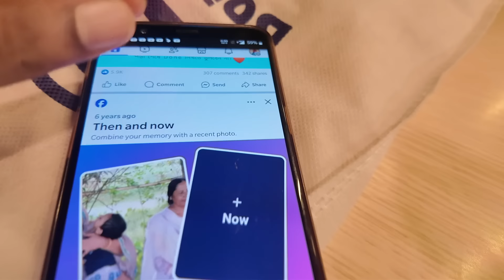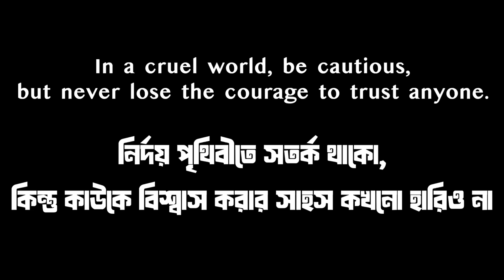প্রথমবার এমন কিছু ঘটলো! প্রতারণার শিকার হলাম?